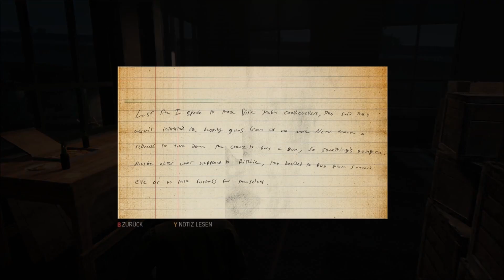MAFIA 3 #029 | Krieg im Güterbahnhof | ReinAir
MAFIA 3 #029 [PC] | Krieg im Güterbahnhof

Hallo und Herzlich Willkommen zum mafiösen Let's Play zu Mafia 3 mit ReinAir aus der Thomsenkugel 2K Games (2016).

Eine kurze BITTE an euch:
Damit unterstützt Ihr mich und meine Arbeit und die Videos können so besser gefunden werden. Also ich würde mich sehr freuen wenn Ihr da mit macht :). DANKE.

✗MAFIA 3
Dunkles mafiöses Open World Game von 2K Games (2016)

Kommentiertes Gameplay rundum den mafiösen Aufstieg mit ReinAir